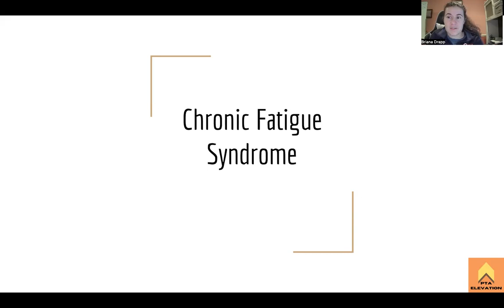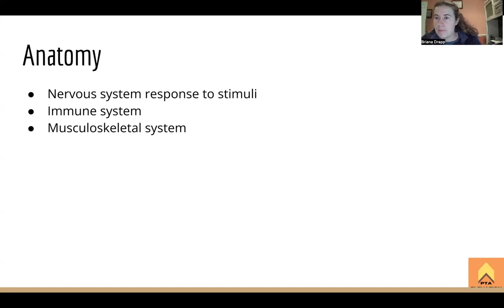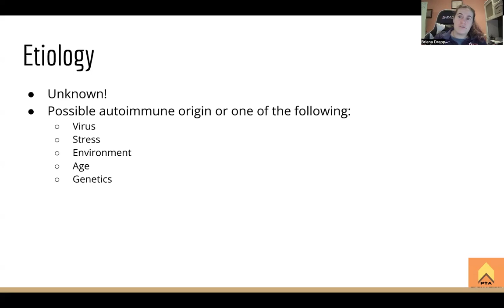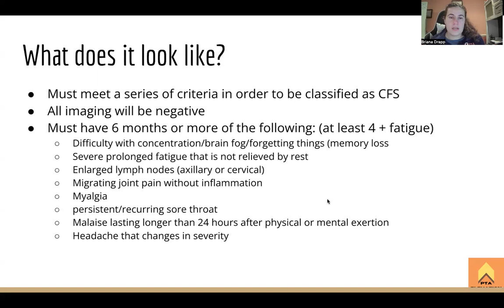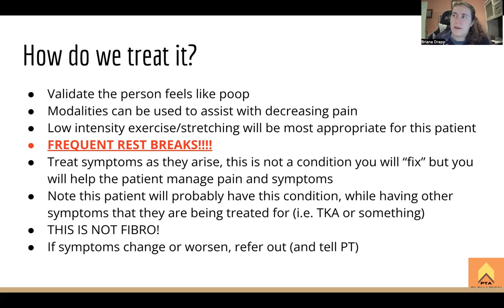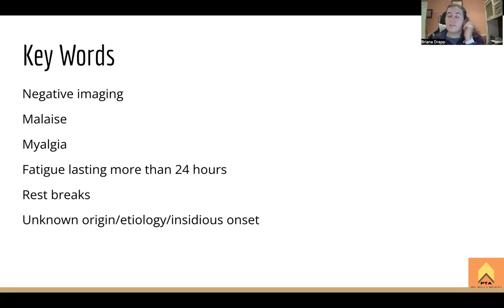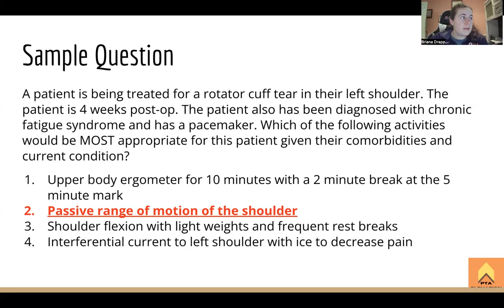Chronic Fatigue Syndrome - NPTE Prep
Today Briana Drapp, SPT, PTA, CSCS goes over the important things to know about Duchenne Muscular Dystrophy when studying for the NPTE. At the end of this episode, Briana provides and reviews a sample question that helps students get a feel for how this subject will be asked on the NPTE - PTA. Tune in to learn more!

Join our FB group for FREE resources to help you study for the exam!

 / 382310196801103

If you're interested in our prep course, check it out